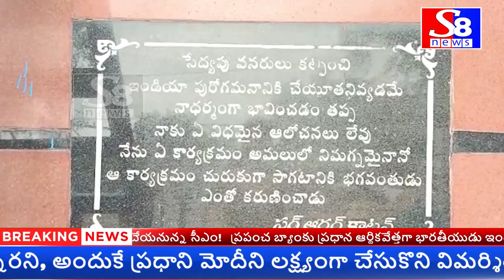NEWS BULLETIN || 26-07-2022 || S8 NEWS